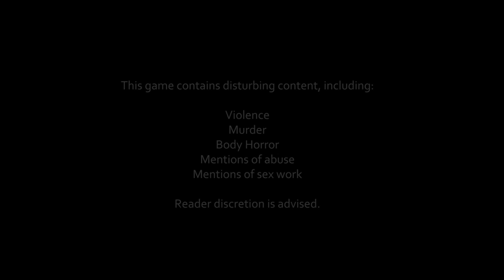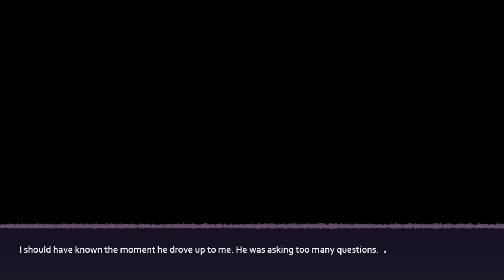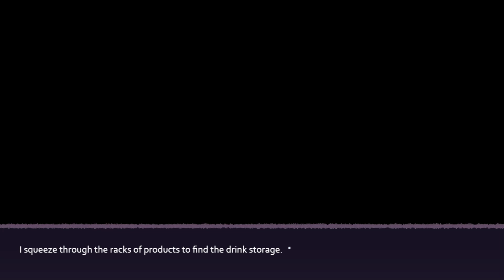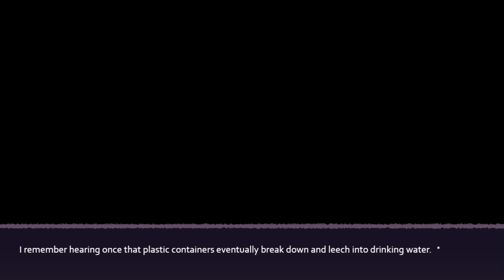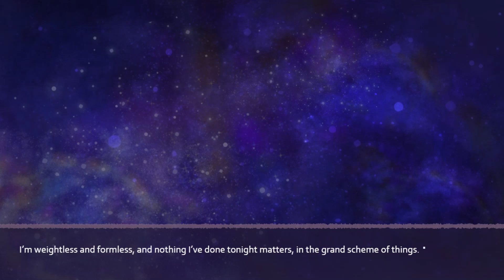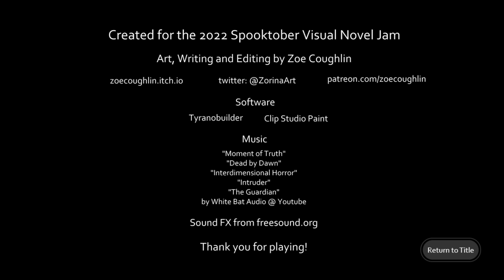Dusty's Halloween Special 2022: Beneath the Crushing Sky - Pollyanna Ending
Pollyanna just killed someone, and now she's stranded in the middle of the desert. She has to find a way home, but who knows what's waiting for her out there...